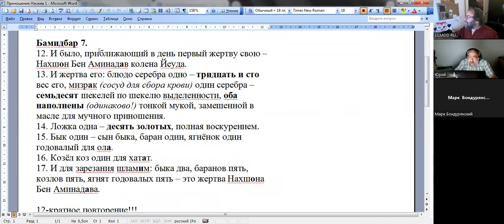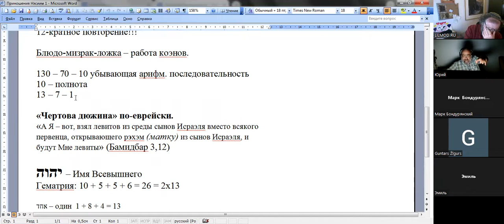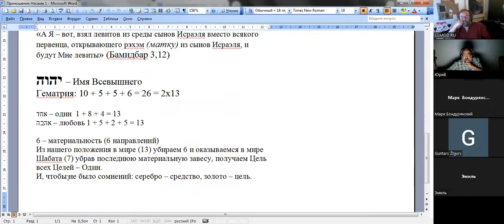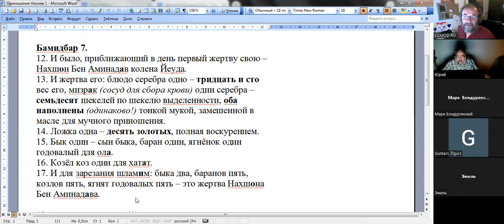70 ликов Торы, раздел НАСО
Приношения Нэсиим, Бамидбар 7, д-р Ури Линец